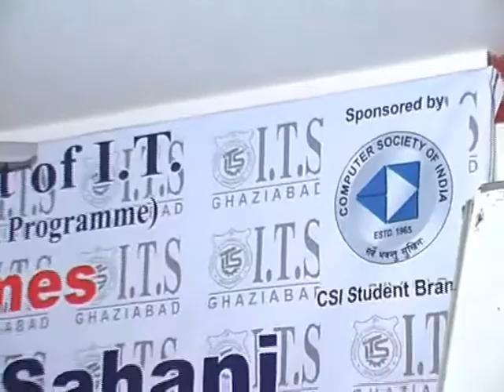A Special Session by Dr. Sartaj Sahni at I.T.S, Mohan Nagar, Ghaziabad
A special session by World renowned author and expert on Data Structures and Algorithms, Dr. Sartaj Sahni, Distinguished Professor at University of Florida, Florida, USA was organized by Department of IT on 24th December, 2012 at I.T.S, Ghaziabad.